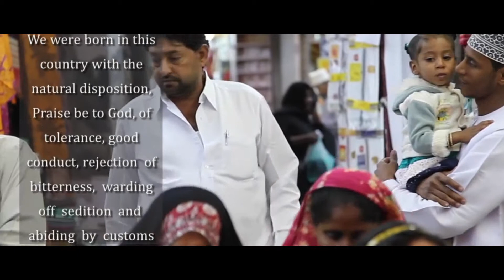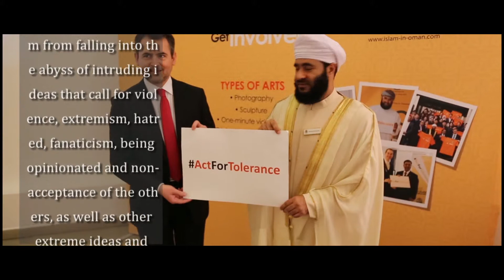من النطق السامي لصاحب الجلالة السلطان قابوس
Tolerance#